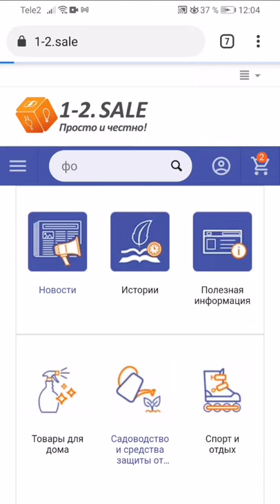Регистрация и заказ товара на 1-2.sale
Проект 1-2.sale, несмотря на свою молодость сложно назвать классическим стартапом. Он создан в рамках группы компаний "Энергомикс", ведущей дистрибьюторскую деятельность уже более 20 лет. Группа специализируется на продаже товаров для дома и сада, электротехники, светотехники, радиотоваров, товаров сезонного ассортимента и т.д. На 8 региональных складах компании, расположенных в Москве, Санкт-Петербурге, Краснодаре, Ульяновске, Екатеринбурге, Новосибирске и Иркутске хранятся 30 000 товарных позиций нашего основного ассортимента. Еще 400 000 доступны для заказа со складов наших партнеров. Группа является дистрибьютором более 600 брендов, от всемирно известных до локальных. 1-2.sale